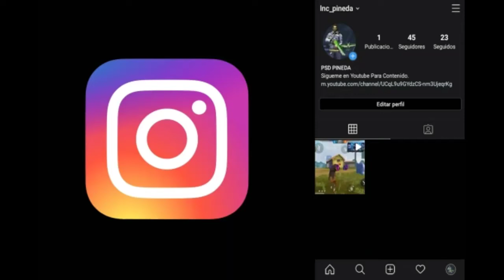Short But Satisfactory 🎯🎮.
SI TIENEN ALGUNA DUDA, DEJENLA EN LOS COMENTARIOS👌 ___ ☇ESPERO QUE LES HAYA GUSTADO ESTE VIDEO☇ 🌟APOLLENME CON UN LIKE🌟👍

free fire , thedonato free fire , thedonato , nueva actualizacion free fire , j2proHighlights🔥🔥🔥🔥🔥🔥🔥🔥🔥🔥🔥🔥🔥🔥🔥🔥 Lα cσpiα dε εstε vidεσ, sεяα dεnunciαdα. Tσdσs lσs Dεяεcнσs Rεsεяvαdσs. cσρчяιgнτ 2020© Original©MP40 *dar créditos*